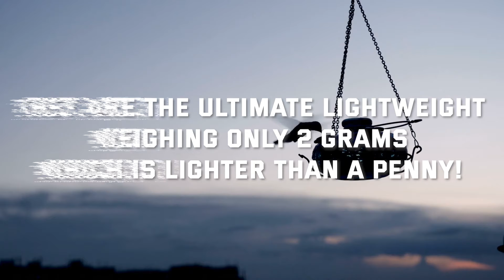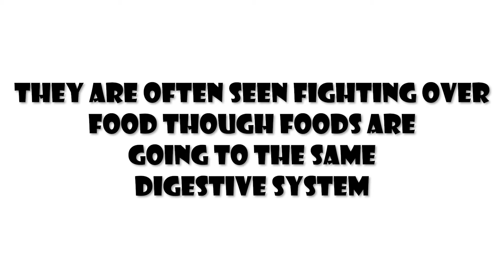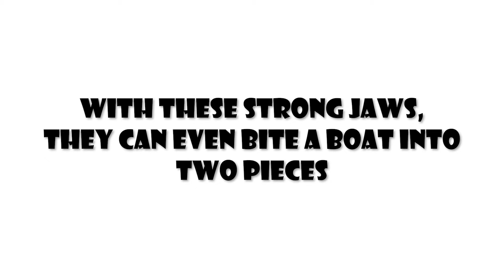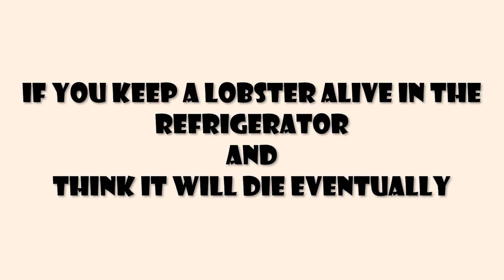A King that kills cubs || Animal Facts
Don’t be afraid. We are not talking about a human king! We are talking about the lion king. The king has a very dark side to its character. When a king takes over a pride it kills the cub of the previous leaders so that they don’t have to wait for mating until the cubs grow up.

The world is truly more than amazing that we could possibly have ever imagined. Human, Science, history, mystery, and so on, all juggle around this world and create amazing facts.

This is route2ten.com and here we are with 10 unknowing amazing facts you might be interested